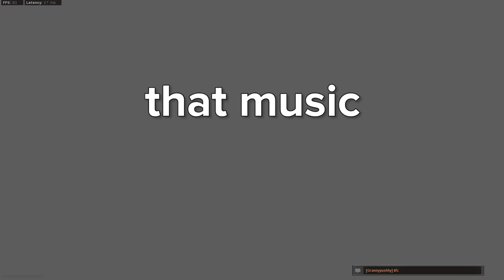PRICELESS Reactions to Piano on Modern Warfare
After months of building up the courage to face the incredibly wholesome and welcoming community of Modern Warfare, I finally decided to record some piano content in the games. Check out some of the funny highlights from playing piano in search and destroy lobbies, plus some other hilarious reactions as well.

And yes, the pun in the title was fully intended.

Full Song List:
0:00 Jeopardy Wait Music
0:15 Bohemian Rhapsody - Queen
1:05 Curb your enthusiasm (Frolic)
1:23 Still D.R.E. - Dr. Dre ft. Snoop Dogg
1:55 No Role Modelz - J. Cole
2:02 Damned - Black Ops 2: Zombies Theme
2:35 F*ck Love - XXXTENTACION ft. Trippie Redd
3:26 Pirates of the Caribbean Theme
3:57 Wii Shop Theme
4:10 Nocturne Op.9 No.2 in E Flat Major - Chopin
4:35 Waltz in A Minor - Chopin
4:47 Married Life - Up (ending)
5:22 If I Ain't Got You - Alicia Keys
5:43 Clocks - Coldplay
6:08 Final Fantasy VII Battle Theme
7:14 Marvel: Avengers Theme
7:25 All of me - John Legend
8:26 Everglow - Coldplay
9:09 Jazz Improv + Beatboxing
9:43 Moonlight Sonata (mvt 1) - Beethoven

Credits:
Ian Taylor - Old School RuneScape OST - Scape Main (Remix)
by Derek M.K.